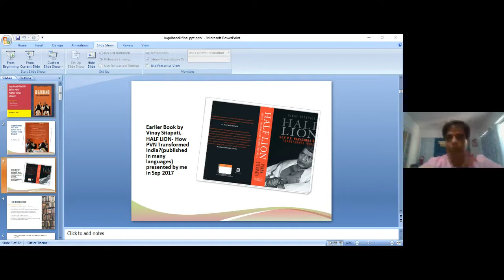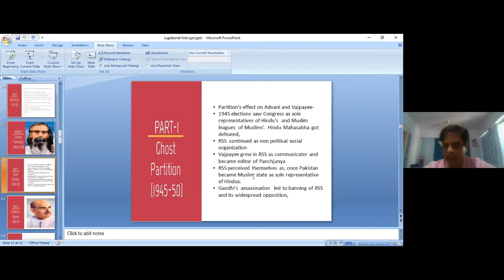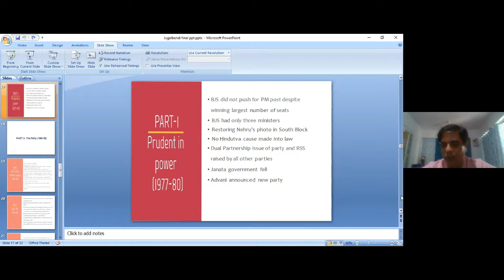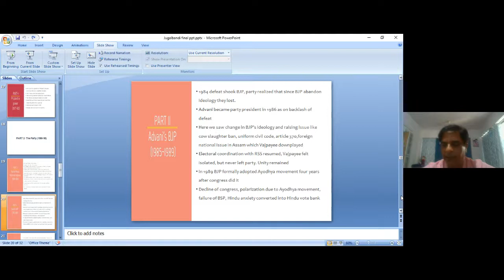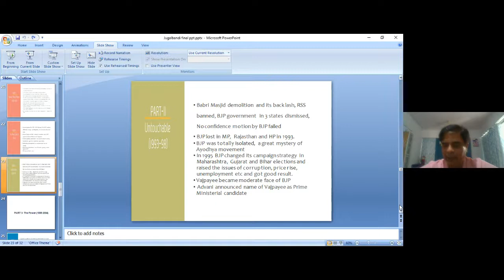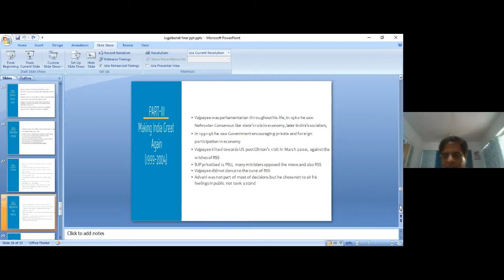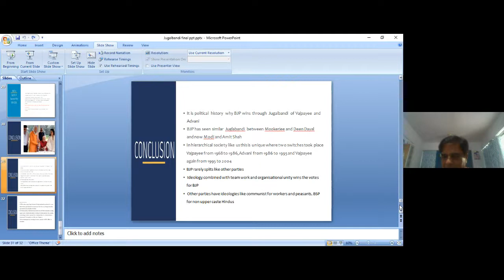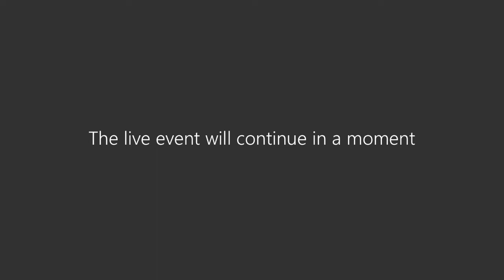Jugalbandi The BJP before Modi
Baroda Book Browser